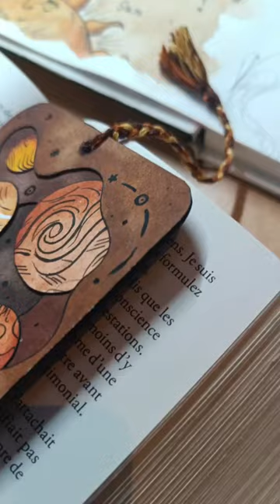marque page en 3dddd 🌞